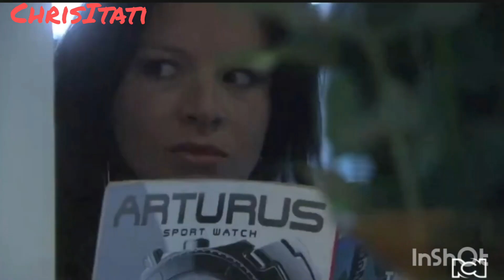Paz y Aguirre 94/1